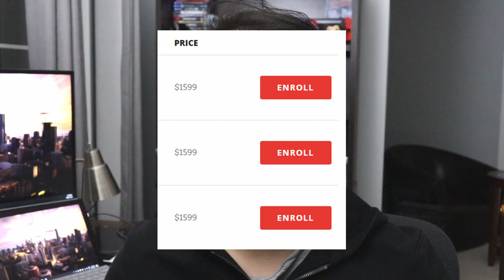GMAT (700): My Experience with Manhattan Prep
I wrote the GMAT IN 2018 with the help of Manhattan GMAT Prep. I found Manhattan GMAT prep to be an amazing prep class that helped me get a 700 in three months.

My Filming Equipment:
Camera Kit:

Editing Software:
Davinci Resolve